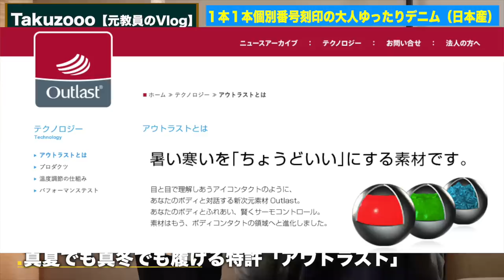【最高級】バルトロ、人気アウターも合うデニム本場の備後地方で作られた至高のジーパン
【6つポイント】
・全工程を日本の備後地域で生産（こだわった国産）
・様々なスタイリングに合うちょいワイドシルエット
・アウトラスト（NASA使用）で1年中快適に一定温度を保って着用可能
・国産の本藍（インディゴ）ならではの色落ちを楽しめる
・革パッチにヌメ革採用（1本ずつ番号刻印）
・生地の厚さは定番の13オンス

ガンガン履いてコーディネートの相棒にしてあげてください〜